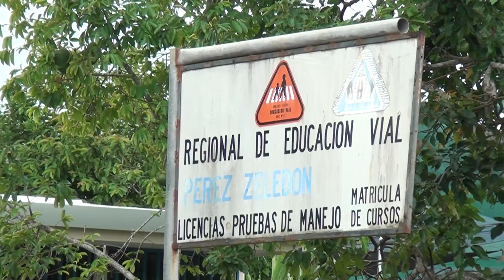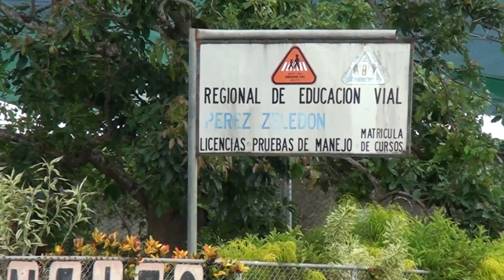En este momento están Habilitados 20 mil espacios para aplicar prueba práctica durante este año